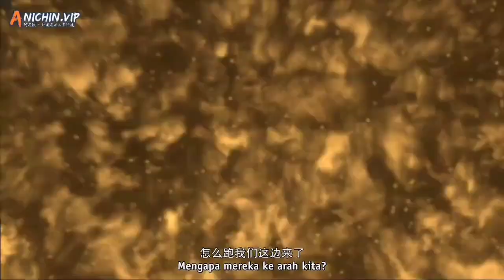YE CHEN SATU-SATUNYA MENJADI PENGUASA DI PASAR NETHER - LEGEND OF MARTIAL IMMORTAL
legend of Martial Immortal episode 13 dan 14